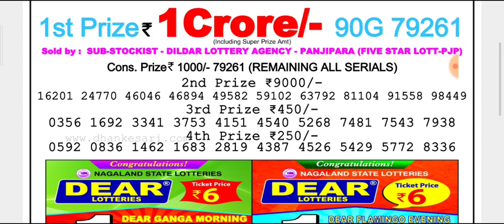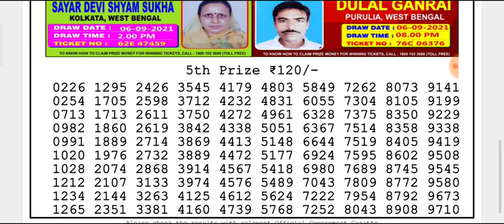🔴 LIVE Day 6 p.m. Sun Monday Dear Nagaland State lottery 11.10.2021 Result Today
(Special Tips)